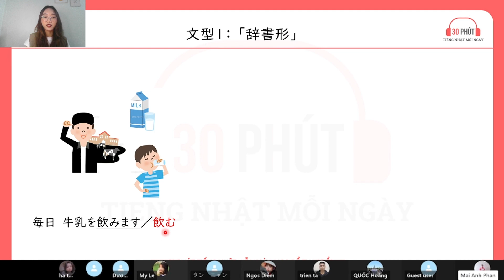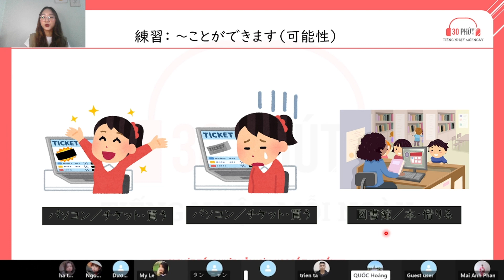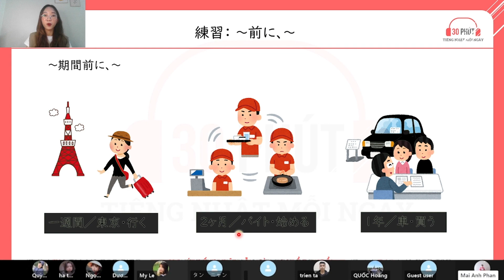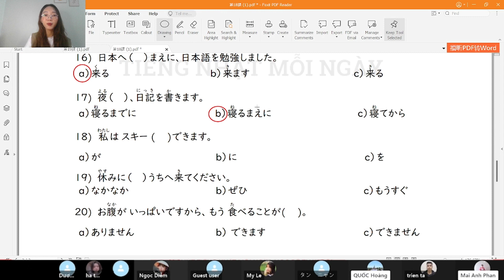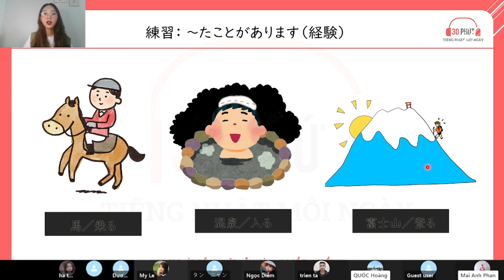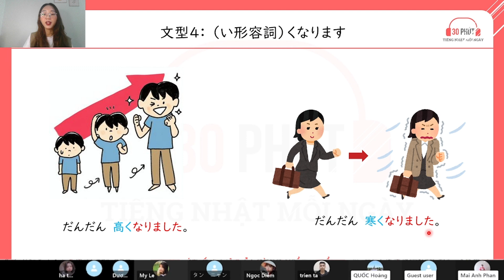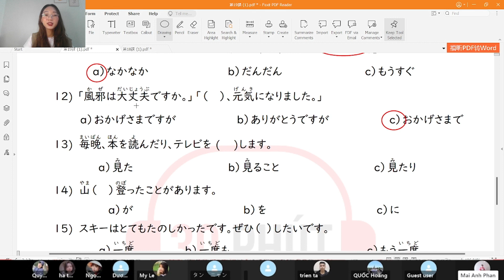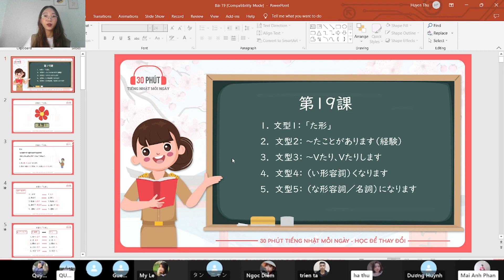Ngữ pháp trọng điểm N5 (Phần 7)